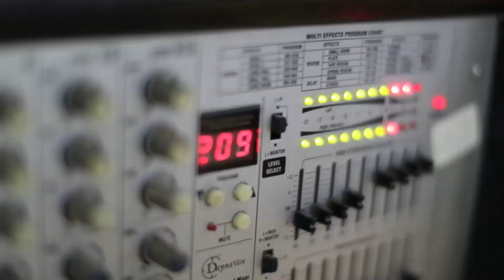ديري حريقة أكشن 🔥🔥اشرف أبو الليل العريس درويش الغوج اريحا 2019